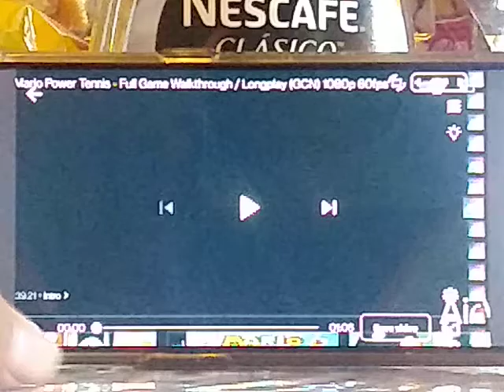Mario power tennis uk 16mm